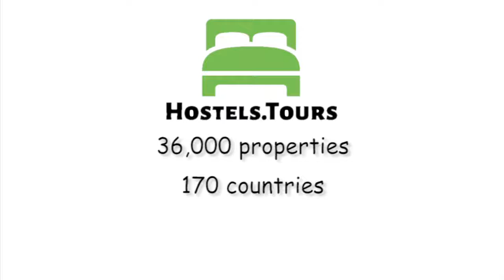Costantiana Beach Hotel Apartments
Check availability, price, reviews and discount on Costantiana Beach Hotel Apartments can be found

Costantiana Beach Hotel Apartments are ideally located at the picturesque resort of Makenzy Beach. Hotel has Cafeteria/Lounge Area where guests can watch TV or enjoy breakfast, cocktails or snacks, or use free Wi-Fi. Safety Boxes are available at the Reception. Hotel also has free parking.During the summer period water sports, sun beds and umbrellas are available on the sandy beach directly in front of the complex, offering a variety of sea and water sport activities.Costantiana Beach Apartments is only a ten minutes drive away from Larnaca International Airport and even closer to Larnaca City Centre and the famous Palm Tree Seafront Promenade. Costantiana Beach Hotel Apartments is surrounded by a wide selection of restaurants, bars, cafes, nightclubs, pubs and supermarkets.These Hotel offers self-catering studios and apartments. All units are equipped with: open-plan kitchenette, seating area, central Air-Conditioning system which covers the entire apartment, bathroom, satellite flat screen TV and international dial telephone line. The studios have inland view without balcony, while apartments have balcony with sea view.Costantiana Beach Hotel Apartments's Policies & Conditions:Check in time: 14:00 Check out time: 12:00 Cancellation Policy: 7 days prior to arrival.Payment upon arrival by credit cards, debit cards.Provided credit card will be pre-authorized (checked for validity) for the remaining amount at the time of the booking by Click and Book Travel. For non valid credit cards you will receive an e-mail notification. The remaining amount of the reservation will be charged on arrival date of the booking by Click and Book Travel.In case of the Late Cancellation/Early check-out/Non show the penalty in the total amount of reservation will be charged by Click and Book Travel from the provided credit card.Breakfast Not Included.Taxes included.General:No curfew.